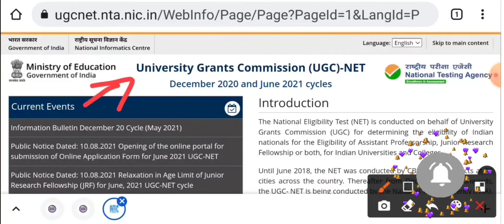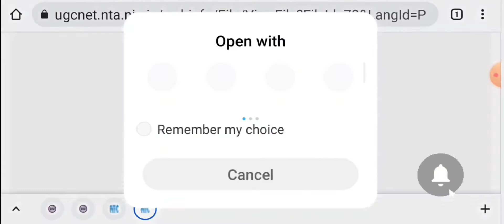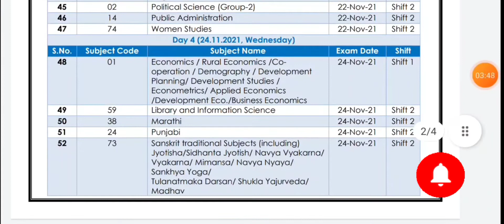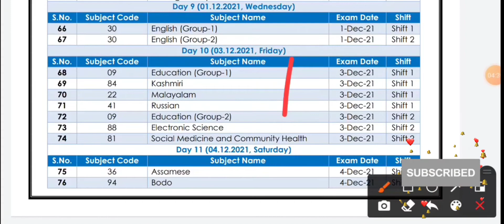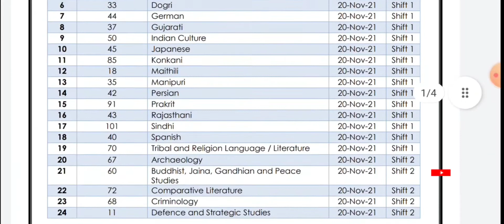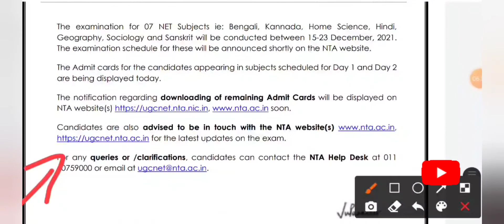ugc net admit card 2021/Date and Subject wise Schedule for UGC-NET December 2020 and June 2021cycles